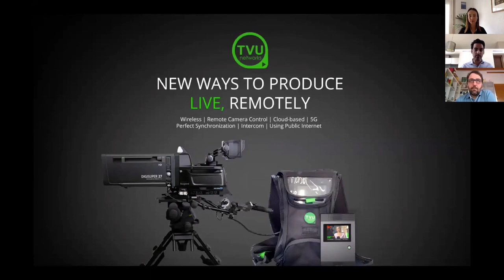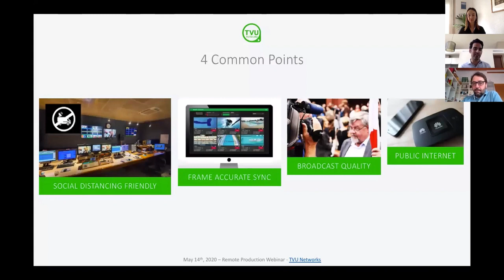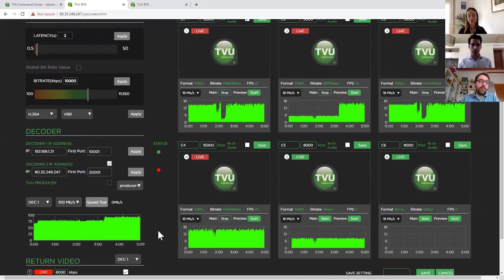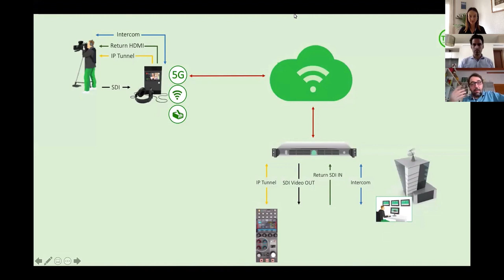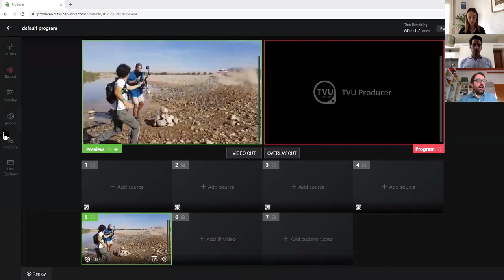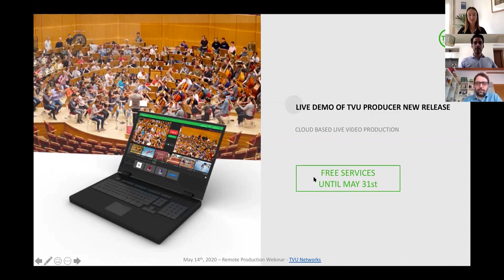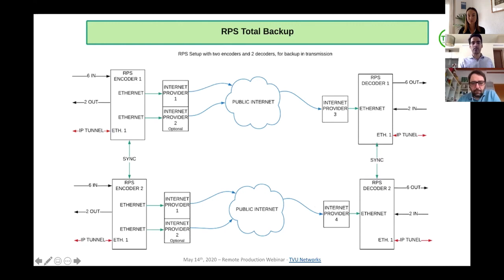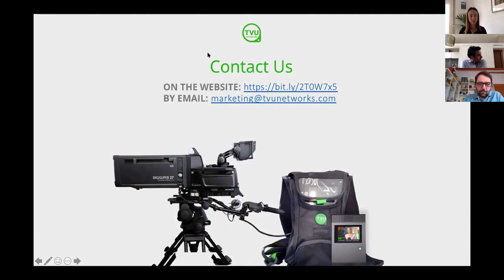At-Home (REMI) Wireless and Cloud-Based RemoteProduction Webinar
TVU Networks' innovations in remote and cloud production allows media organisations to maintain social distancing while increasing fan engagement and reducing their production budget.

Our live demonstration shares unique use cases on how to eliminate the need for expensive hardware, OB-trucks and even software, while ensuring live broadcast picture quality and perfect multi-camera synchronization using the public internet.

We demonstrate the following TVU Networks solutions:
1) At-Home/REMI Multi camera production, with one TVU RPS encoder at an event, receive up to 8 perfectly synchronized live feeds (6 SDI signals and 2 video return). H.264/H/265, Powerful, cost-effective, easily scalable. No need for a costly production truck or large production crews.

2) Wireless multi camera production using TVU One transmitter - TVU Timelock allows you to synchronize up to six TVU One, with unique IP tunnel for reliable intercom and remote camera control over pubic internet. SDI Output to your studio for immediate production.

3) Cloud-based remote production with smartphones and professional cameras with TVU Producer. As we already presented this solution during previous webinars - we will focus on TVU Producer newly released features.